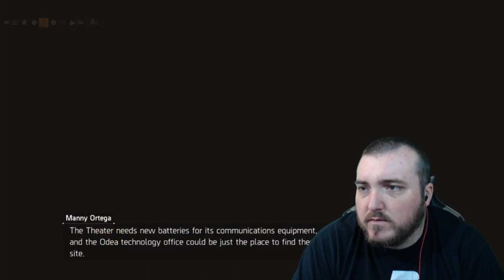Rescuing Vikram from Odea Tech || The Division 2, EP 3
We get a call from Vikram at Odea Tech where the Hyena's are making him repair their gear. We have to infiltrate and rescue Vikram.

Lead a team of elite agents into a post-pandemic Washington, DC, to restore order and prevent the collapse of the city.